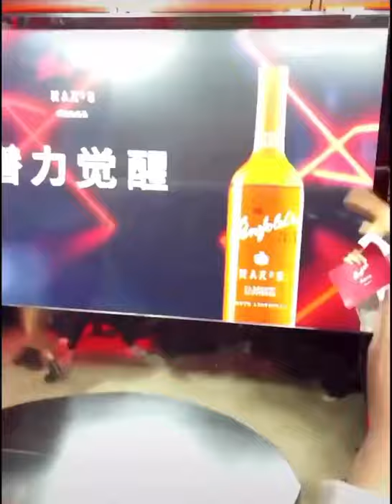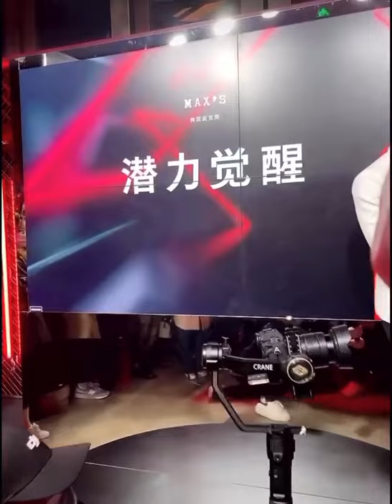XIN Liu | 刘雨昕 Liu Yuxin Penfolds Livestream Recap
𝐓𝐇𝐄𝟗刘雨昕｜ 𝟐𝟎𝟐𝟏𝟎𝟒𝟎𝟖｜《奔富 X TO MAX 潜力觉醒派对》 刘雨昕cut
● 09:24☔️
𝚇𝙸𝙽ㅤ ◁ ❚❚ ㅤ▷ ㅤ𝚄𝙼

剪辑：@午斯噢

Please be mindful about youtube community policies while you are engaging with our contents. We reserve our rights to report and remove any comments that are against community rules.  L&P